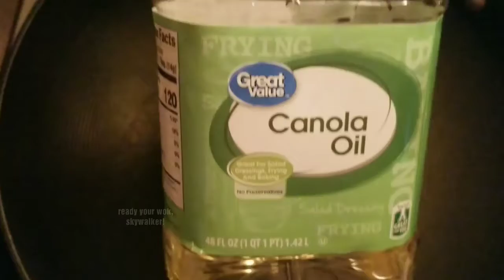Angry Asian Dad Delights - 2 die 4 Chicken Tenders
In this series angry asian dad show you how to make the best melt on your mouth chicken tenders.